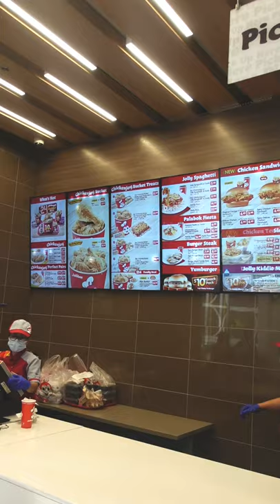1st Time Trying Jollibee !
trying Jollibee for the first time
chicken joy, mango peach pie, Filipino spaghetti
adobo rice and brown gravy
they didn't have any ube pie or halo halo :(